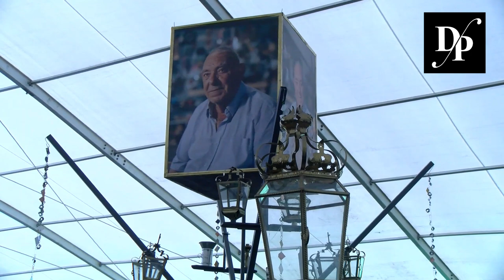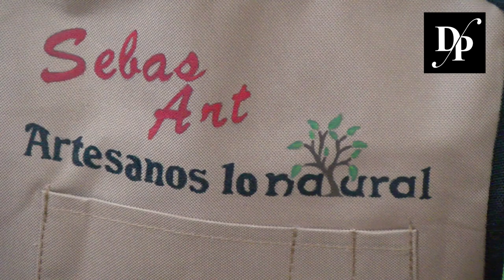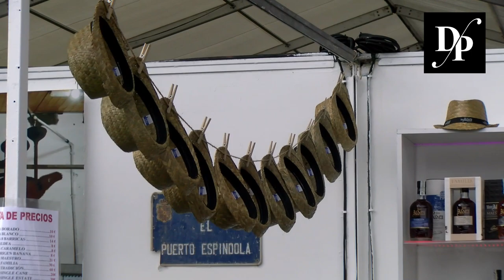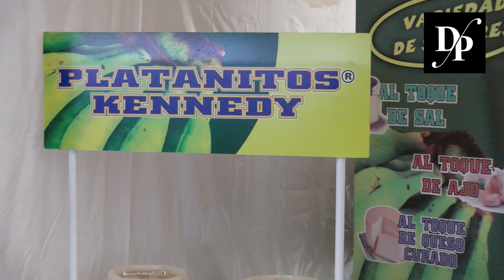Inauguran la 33 edición de la feria de Artesanía en el municipio de El Paso.